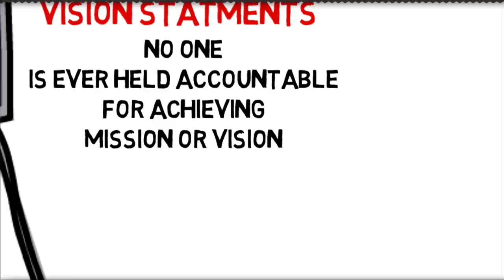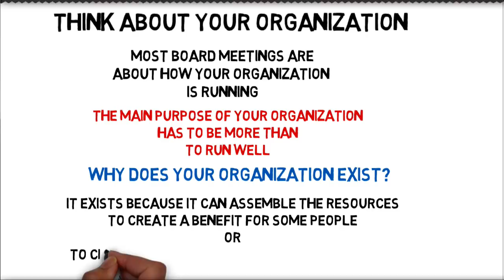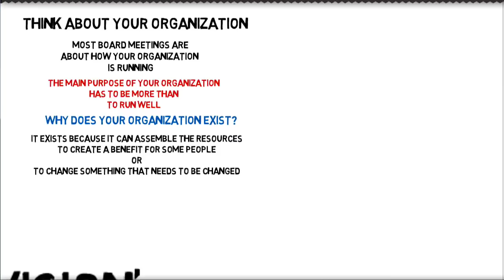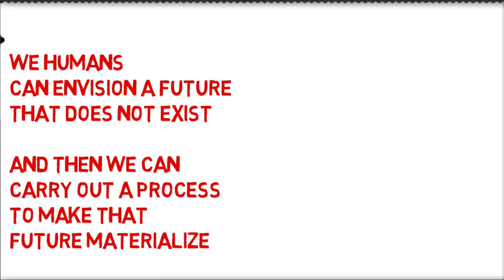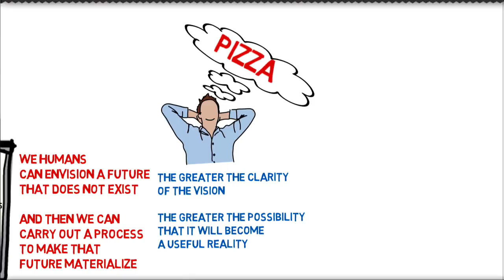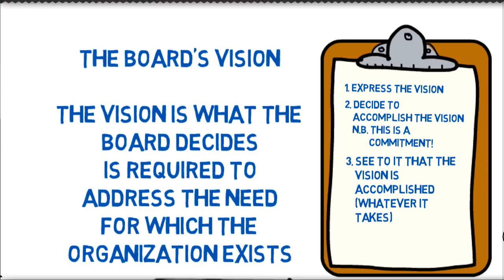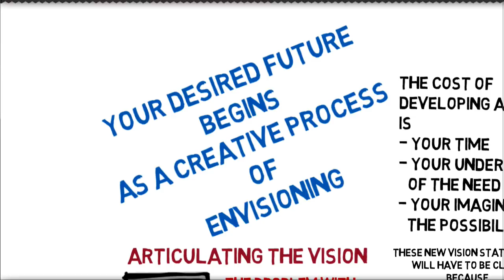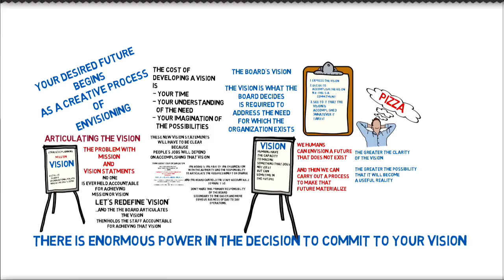Vision re-envisioned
Robert redefines the word 'vision' as used by boards. In this context the board's vision is a description (vision) of the required future. The board's staff will be held accountable for achieving that vision. While there may be some latitude permitted in the interpretation of the vision, there is nothing vague about this use of the term 'vision.'